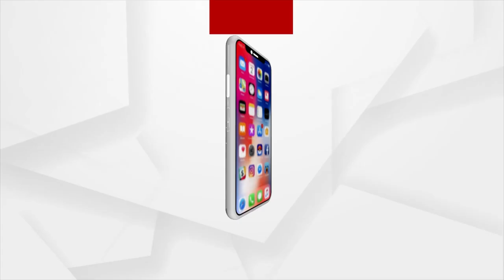Argus Ajira Atithi With Singer Anuradha Mohanty And Narayan Barik